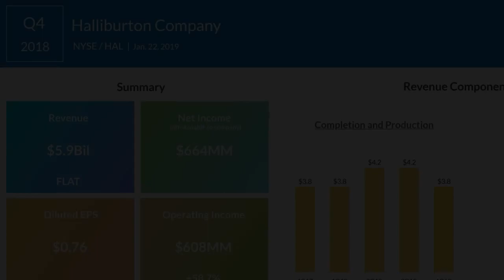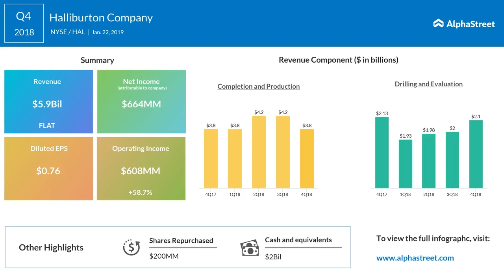Halliburton Q4 2018 Earnings Call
Halliburton’s stock dips despite Q4 results beat

Halliburton Company (HAL) surpassed market estimates on both revenue and earnings for the fourth quarter of 2018 but shares fell over 1% during premarket hours on Tuesday. Total company revenue of $5.94 billion stayed relatively unchanged from the same period last year.

Net income attributable to the company was $664 million or $0.76 per share. This compares to a net loss of $824 million or $0.94 per share in the prior-year period. Adjusted income from continuing operations was $358 million or $0.41 per share.

Jeff Miller, Chairman, President and CEO said, “As North American oil production reaches historic highs, operators focus on returns over growth, and the international recovery continues, Halliburton is well prepared to thrive. We intend to dynamically respond to the changing market environment, reduce capital spending, develop differentiating technologies, and generate strong cash flow.”

During the quarter, revenues in the Completion and Production segment and the Drilling and Evaluation segment did not see much change compared to the prior-year period. On a sequential basis, revenues in Completion and Production fell 8% mainly due to lower activity and pricing for stimulation services in North America.